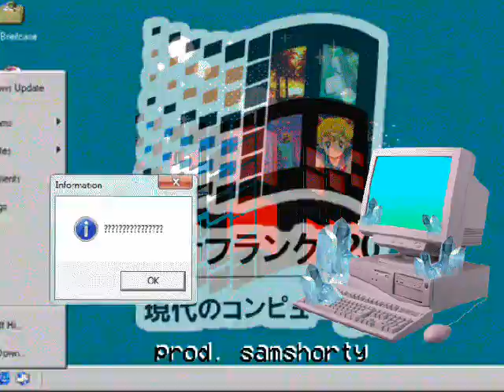super mario trap-YOSHI (8bit Trap beat)- (VGM trap beat/Trap /Thrillawave) (Thrillaworld Beat Tapes)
Super Mario Trap Beat 202

VGM beats